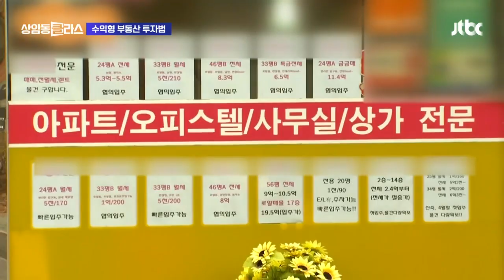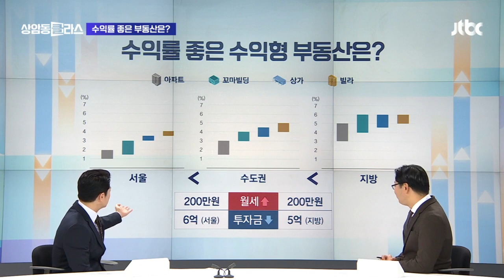노후 준비를 위한 '수익형 부동산'의 모든 것｜김인만 부동산연구소장 머니클라스 / JTBC 상암동 클라스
■ 방송 : JTBC 상암동 클라스 / 진행 : 임경진

경제를 잘 알지 못하는 사람을 위한 당장 내 돈이 되는 정보, 머니클라스! 오늘의 키워드 먼저 보시죠. " 노후 준비를 위한 '수익형 부동산'의 모든 것 " 이미 '내 집 마련'을 한 경우라면 '수익형 부동산'이 좋은 노후 대비 방법으로 꼽힙니다. 소득이 없는 시기에 매달 꼬박꼬박 임대료를 받으면서 안정적인 수익을 창출할 수 있기 때문인데요. 하지만 잘못했다간 오히려 자산만 깎아 먹을 수 있기 때문에 수익형 부동산 투자, 신중하게 해야 합니다. 전문가와 함께 어떤 부동산에 투자할지, 지금 투자해도 좋을지 따져보겠습니다. 김인만 부동산연구소장과 함께 부동산 완전 정복! 해보겠습니다.

· '수익형 부동산'이란?
· 수익률 좋은 부동산은?
· 수익형 부동산 시장 상황은?